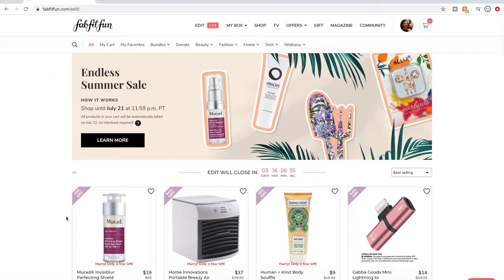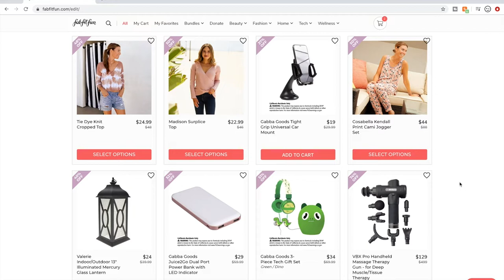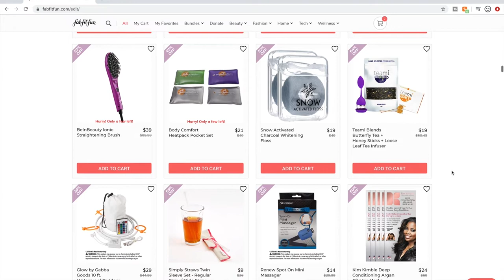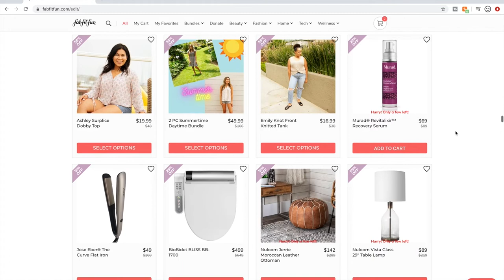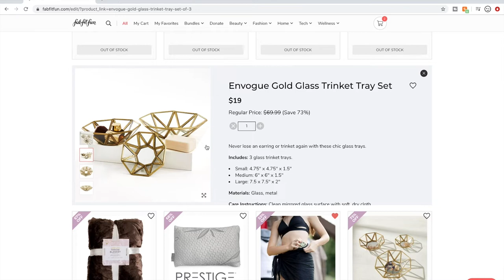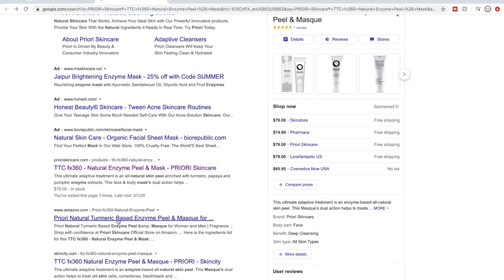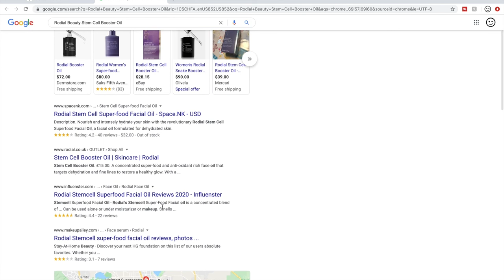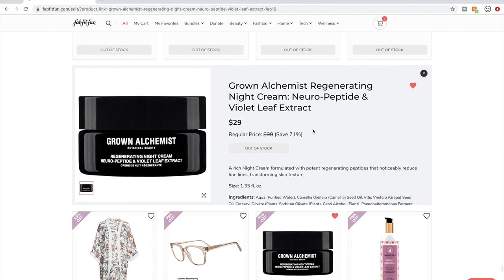FabFitFun Endless Summer Sale 2020 | A Look At Everything That Is Available In The Sale |KATE KOSLOV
Sips By Subscription Box
A personalized selection of tea every month

(I receive no money if you use this code)